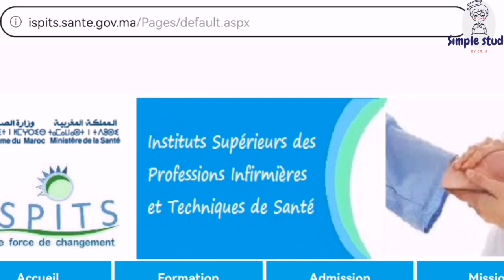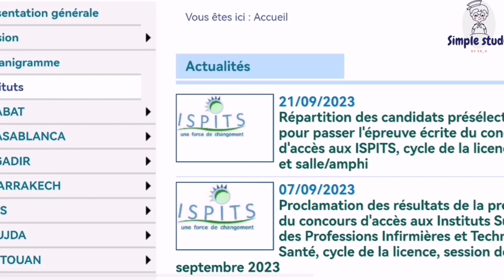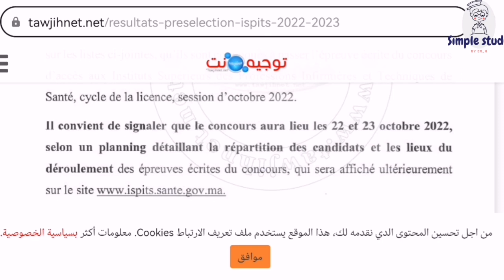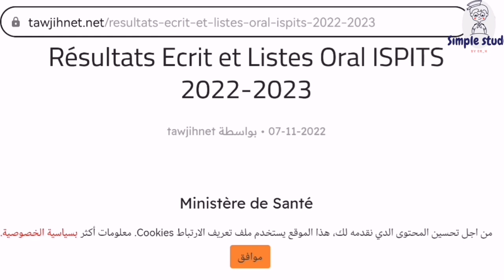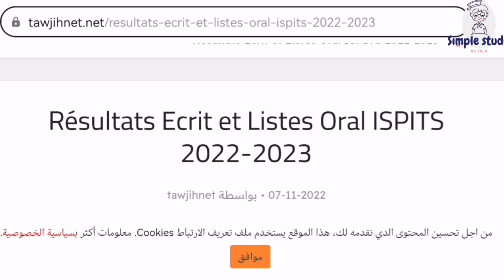ايمتا النتائج ISPITS 2023 ؟؟🤔